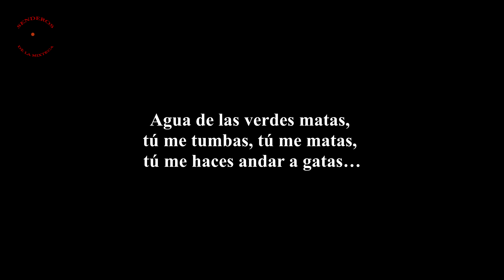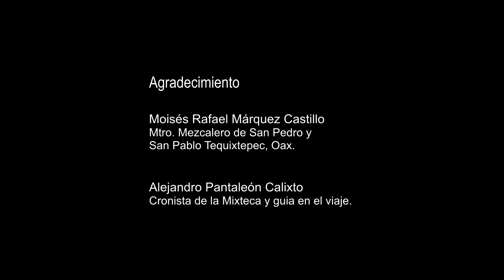Producción de mezcal en San Pedro y San Pablo Tequixtepec, Oaxaca.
Don Moisés Rafael Márquez Castillo es productor de mezcal artesanal, se basa en un método tradicional. Utiliza agaves semicultivados en la comunidad mixteca de San Pedro y San Pablo Tequixtepec, Oaxaca, que tardan entre 10 a 15 años para su cosecha. El proceso continua con el cocimiento, machacado, fermentación y destilación. Logrando una bebida extraordinaria.
¡Salud!